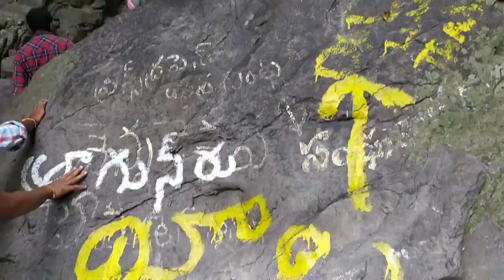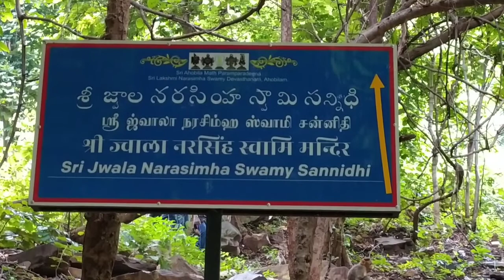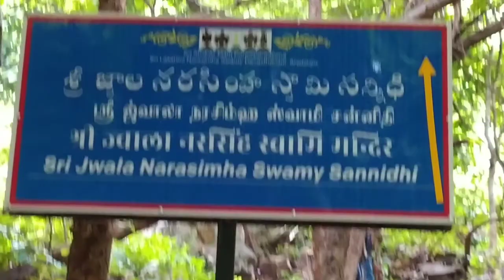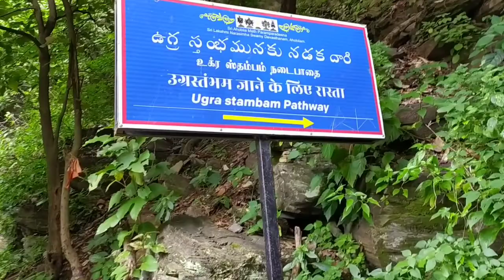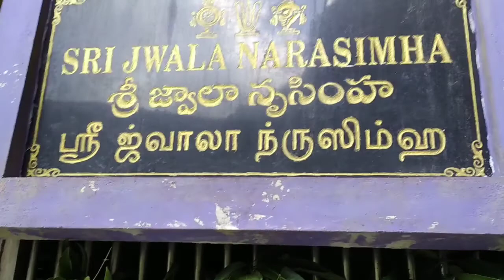జ్వాల నరసింహస్వామి క్షేత్రం. అహోబిలం. JWALA NARASIMHA SWAMY TEMPLE.... AHOBILAM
HII I AM SIDDISREENATHREDDY